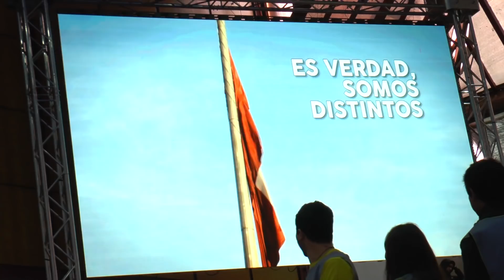Lanzamiento himno oficial visita Papa Francisco Chile 2018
[VIDEO] ¿Sabes quien interpretará el himno de la visita del Papa Francisco​ en Chile?
“MiPazLesDoy” es el título que acompañará la preparación de la visita del Santo Padre.